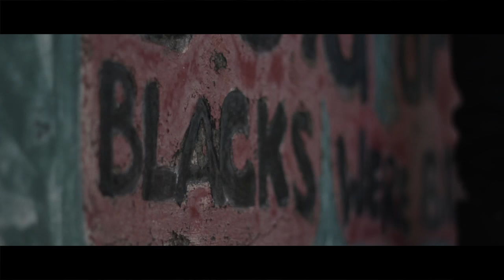Joel Q - Faith (Official Video) Shot